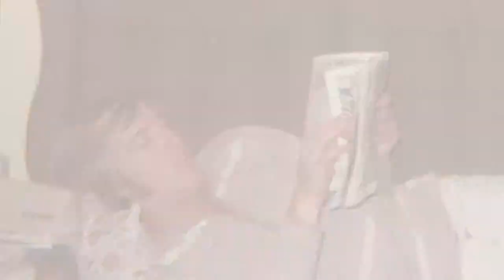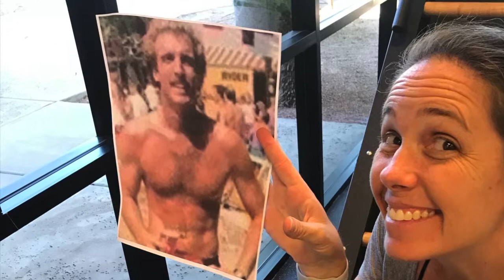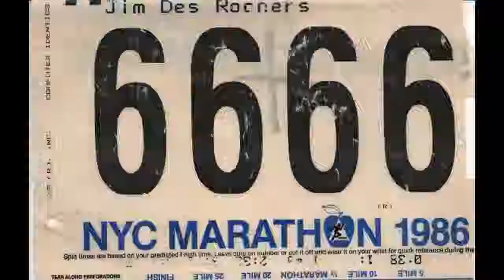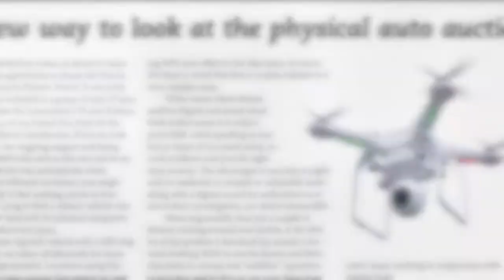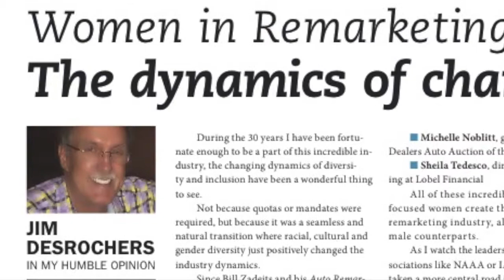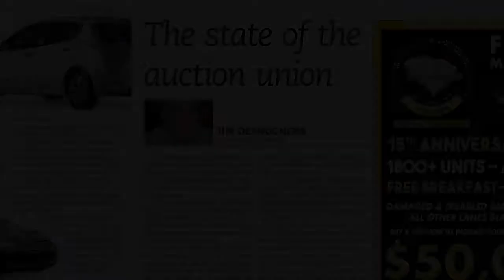JAMES EARL DESROCHERS